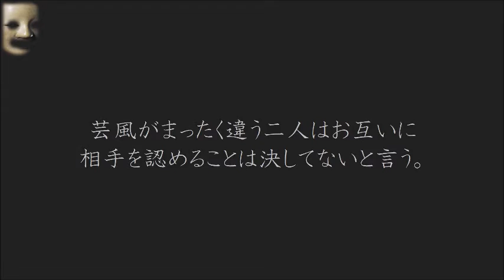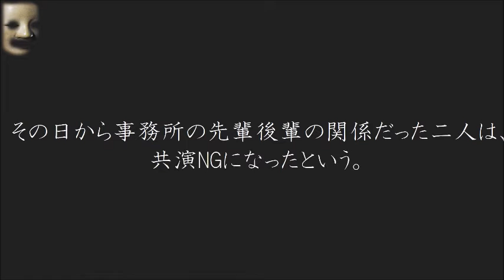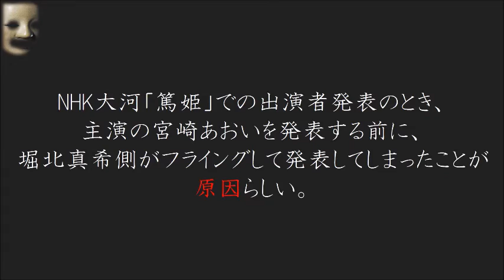【芸能都市伝説】ダウンタウン松本人志ブチギレ!?共演NGの芸人が複数いる!?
～都市伝説チャンネル　関連人気動画～

【閲覧注意】ルーマニアでレ◯プされた女子大生の事件の内容が酷すぎる・・・・・・・・・・

【都市伝説】魔の海域・バミューダトライアングルで謎の海底都市が発見される

【閲覧注意】タイムマシンは存在した？！未来からやってきた人物が写っている画像まとめ